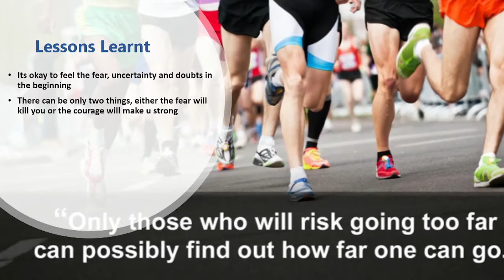Failure teaches success | Kiran Giri | JioTalks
Create a balance between work and passion.

About Kiran Giri:
An ardent runner who was the 2nd Fastest Indian at Comrades in 2015 and 2016.  He has been honored with Bill Rowan Medal at Comrades in 2016.

About Comrades Marathon:
The Comrades Marathon is an ultramarathon of approximately 89 km which is run annually in the KwaZulu-Natal Province of South Africa between the cities of Durban and Pietermaritzburg. It is the world's largest and oldest ultramarathon race.